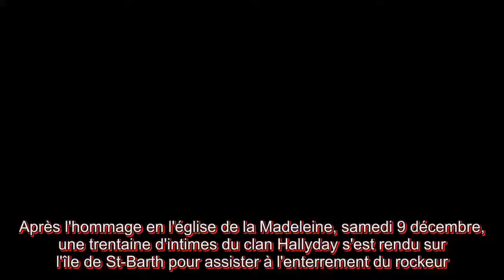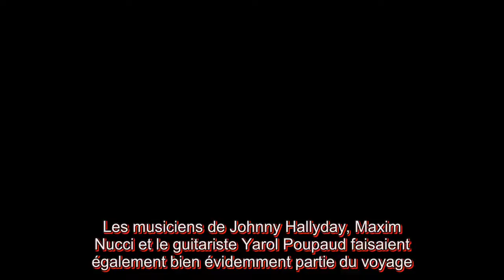Ce n'est pas la famille de Johnny Hally­day qui a payé les frais de l'enter­re­ment à Saint Barth